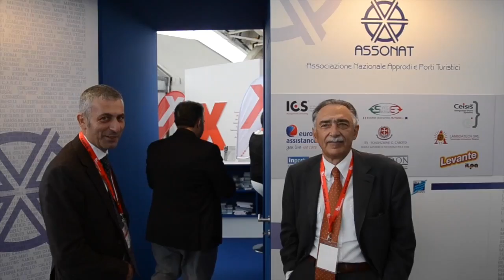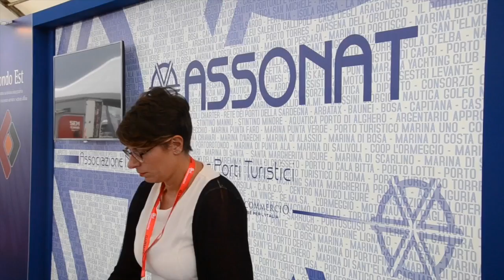La Campania protagonista di "Economie del Mare" (27.09.17)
- L’economia del mare, lo sviluppo e gli accessi al sistema portuale, i poli d’innovazione e ricerca, i distretti industriali: questi i temi al centro del “Port & Shipping Tech - Forum internazionale sulla innovazione e cooperazione per lo sviluppo del Cluster Marittimo Euromediterraneo” tenutosi a Palazzo San Giorgio di Genova. (27.09.17)